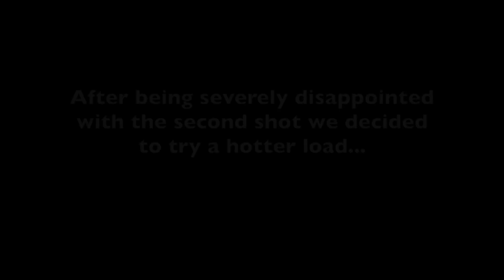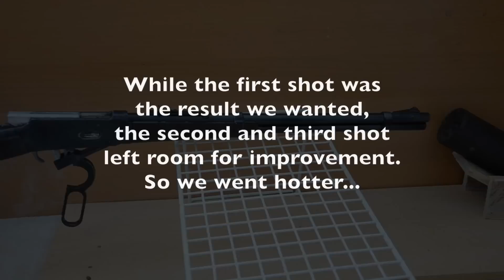Paper Winchester Model 94 Test Firing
Trying out different bullets to see what would work the best for my homemade Winchester model 1894.

When you think about it, it's a simple physics. Force is Mass x Acceleration. With same amount of propellant the acceleration is constant (assumed). The wooden bullets with very little mass would generate very small force, whereas heavier bullets would create much greater force.  And the "bang" noise is created by rapid expansion of gas, or change in pressure through narrow opening (discard the sonic boom in this case). Pressure is equal to Force (created by the bullet or the propellent) divided by Area (bore of the barrel). So to get the loud bang you need to ether increase force by using heavier bullet or more propellant, or reduce the area by a nozzle or regulator which are suitable for blanks only.

That's the technical aspect anyways, to put it simple,

more powder =  more bang

it's the universal truth.